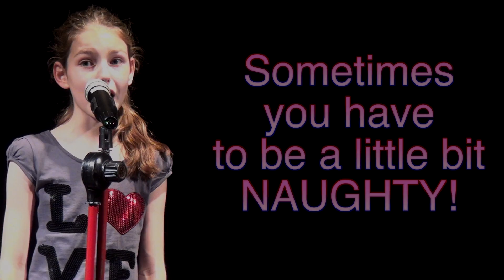Globe Musical , Zang & Dans door: Anouk Muis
Globe Musical, Zang & Dans door leerlingen van Anouk Muis.